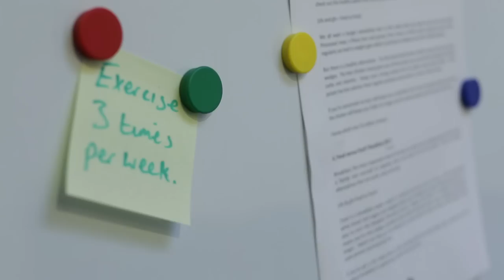Welcome to The Engine Room from David Lloyd Clubs - Powering a Fitter You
Welcome to The Engine Room, where our three 'F's  - Fitness, Fuel & Focus  - will help you to change up a gear to a healthier, fitter you with our videos, expert advice and tips.

Helping you be fit for life, David Lloyd Leisure Group is the premium name in health, sport and leisure, with 91 individual clubs to enjoy across the UK and Europe.